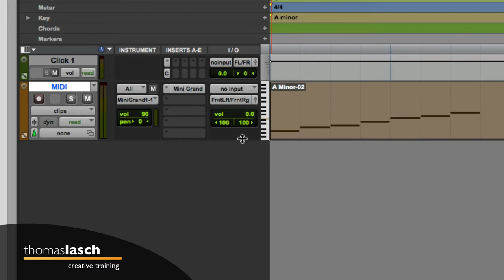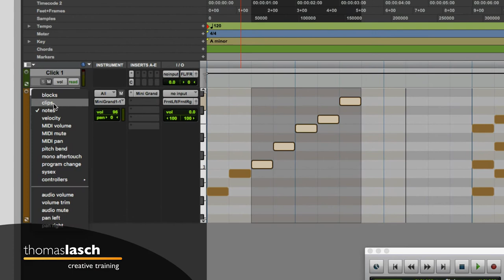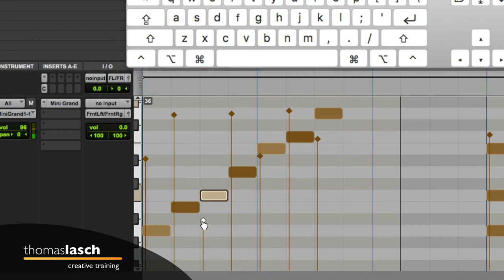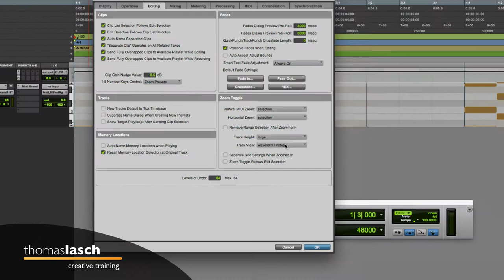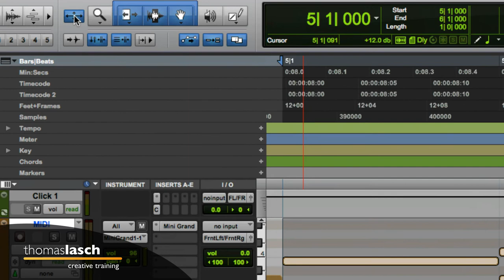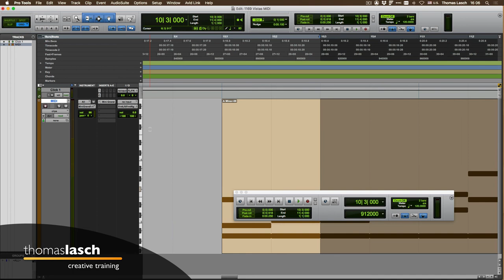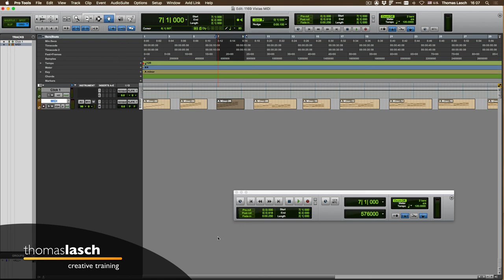Aprende Pro Tools | Vistas MIDI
🎧 [1169] Aprende Pro Tools. En este tutorial conocerás las diversas vistas que tenemos en Pro Tools para mostrar los datos MIDI. Aprende Pro Tools fácil, un tutorial a la vez (o dos, o todos los que quieras ver :)

✅ Herramientas, Libros y Servicios que recomiendo: